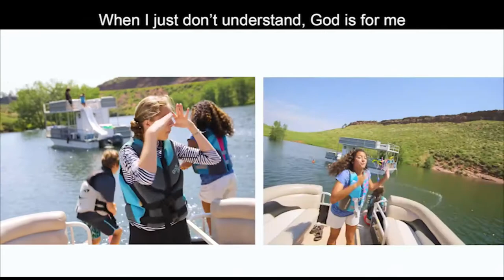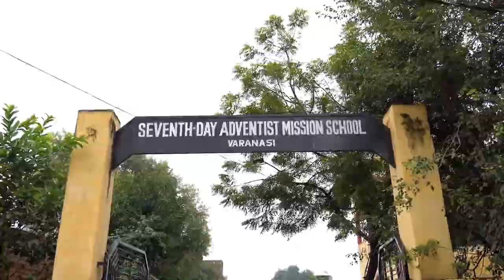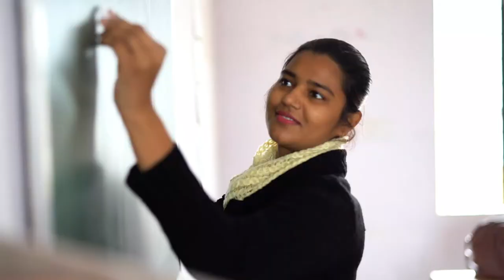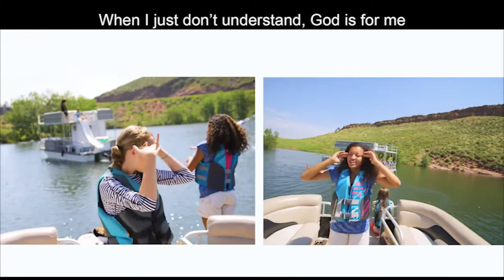Kids Connection / Kindergarten - 10/10/20